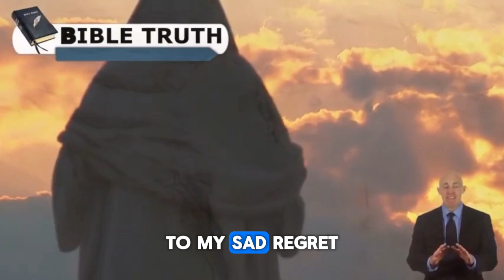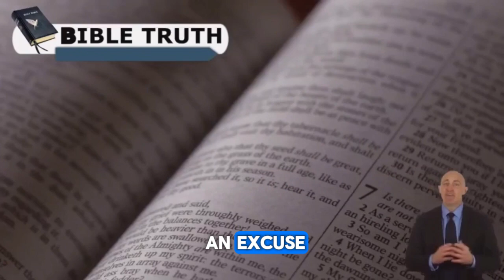Pastor Gino Jennings Make An Argument: Don't Mock and Racist, Jesus is BLACK!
Don't boast in education or riches, true preaching comes from God, understanding and knowing God is the most important aspect of life, and God commands people to stay away from church if they are wicked or unrighteous.
True prosperity and salvation come from forsaking sin, aligning with God's will, and living a holy life, and that material possessions and worldly behaviors are meaningless in the afterlife.